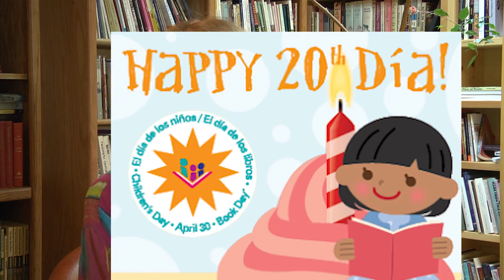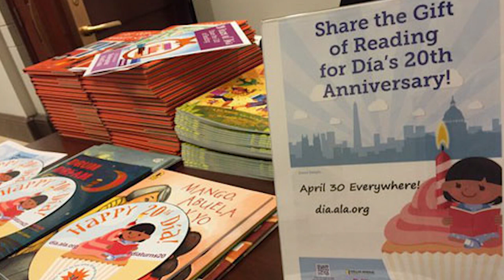Pat Mora on Bookjoy and Dia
Pat Mora invites everyone to celebrate bookjoy and Children's Day, Book Day/El día de los niños, el día de los libros (often known as Día).